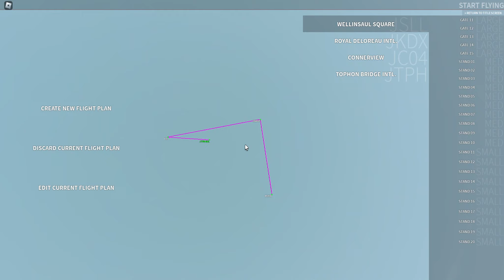Is this the BEST FREE roblox FLIGHT SIM? | Let's play Flightline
In this video we will be playing what I call the best free roblox flight simulator.